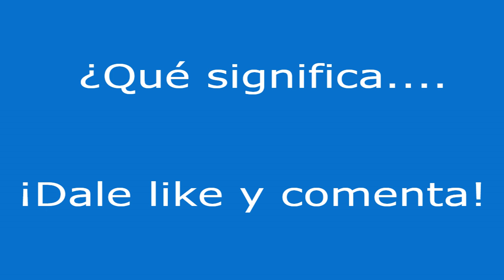¿Qué significa swag?